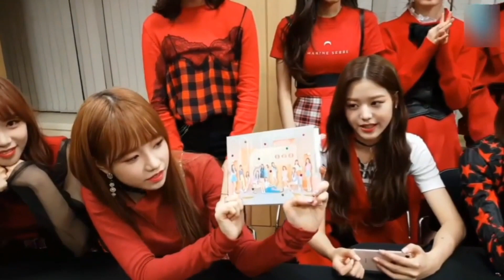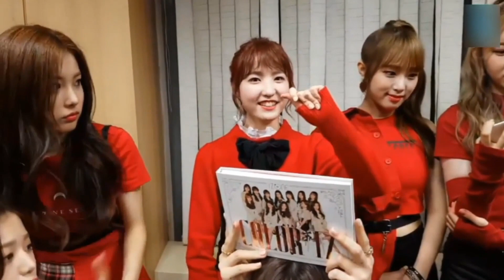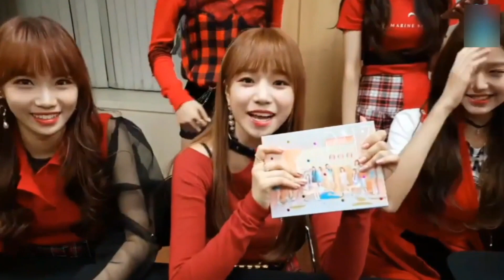[아이즈원 브이앱] 181029 두근두근 10분 전🙈🖐